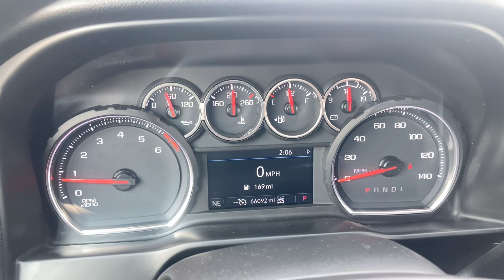2021 CHEVROLET SILVERADO 2500 HD Crew Cab Standard Box 4-Wheel Drive LT - Silver - STOCK # P2088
Description:
Air filter, heavy-duty
 Air filtration monitoring
 Alternator, 170 amps (Requires (L8T) 6.6L V8 gas engine.)
 Auto-locking rear differential
 Battery, heavy-duty 720 cold-cranking amps/80 Amp-hr maintenance-free with rundown protection and retained accessory power (Included and only available with (L8T) 6.6L V8 gas engine.)
 Brake lining wear indicator
 Brakes, 4-wheel antilock, 4-wheel disc with DURALIFE rotors
 Capless Fuel Fill (Requires (L8T) 6.6L V8 gas engine. Not available with (ZW9) pickup bed delete.)
 Durabed, pickup bed
 Engine, 6.6L V8 with Direct Injection and Variable Valve Timing, gasoline, (401 hp [299 kW] @ 5200 rpm, 464 lb-ft of torque [629 N-m] @ 4000 rpm)
 Frame, fully-boxed, hydroformed front section and a fully-boxed stamped rear section
 GVWR, 10,450 lbs. (4740 kg) (Included and only available with CK20743 model and (L8T) 6.6L V8 gas engine with 17" wheels or CK20903 model and (L8T) 6.6L V8 gas engine with 18" or 20" wheels.)
 Rear axle, 3.73 ratio (Requires (L8T) 6.6L V8 gas engine. Not available with (L5P) Duramax 6.6L Turbo-Diesel V8 engine.)
 Recovery hooks, front, frame-mounted, Black (Not included when (VQY) Chrome recovery hooks, LPO is ordered.)
 Steering, Recirculating Ball with smart flow power steering system
 Suspension Package
 Transfer case, two-speed electronic shift with push button controls (Requires 4WD models.)
 Transmission, 6-speed automatic, heavy-duty (Requires (L8T) 6.6L V8 gas engine.)